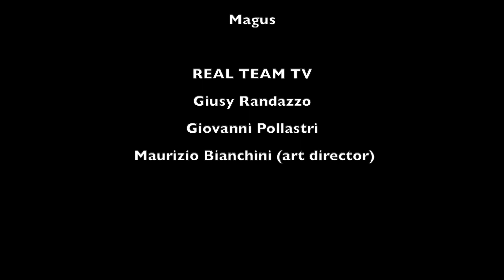Candida Livatino - REAL TEAM TV libri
Real Team Tv intervista Candida Livatino - DAGLI SCARABOCCHI ALLA FIRMA La grafologia rivela chi sei  -  Una sorta di manuale  della scrittura. - UGO MURSIA editore. Prefazione di Francesco Vecchi. Spesso parlando al telefono disegniamo degli scarabocchi, a volte comprensibili a volte no. Quello che conta è che quel gesto, in apparenza senza significato, risponde a un nostro profondo e misterioso bisogno.
Il lettore troverà anche l’analisi delle firme e delle grafie di personaggi della politica, della cultura, dell’arte, dello sport e della cronaca nera.

Watershed
Fabulous
Nebula
Rattle
Magus

REAL TEAM TV:
Giusy Randazzo
Giovanni Pollastri